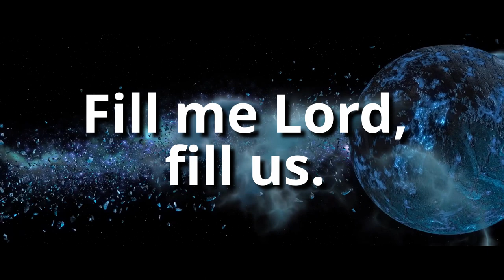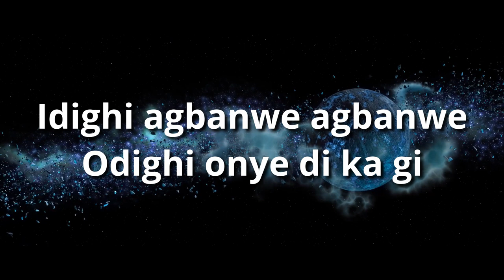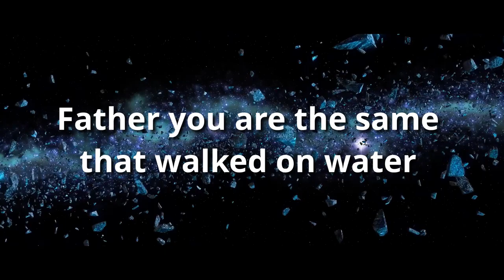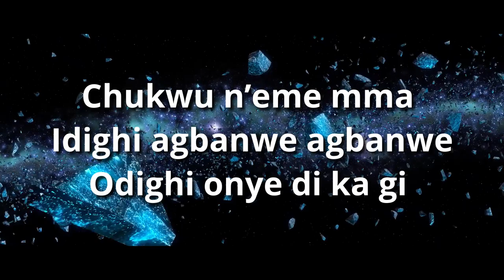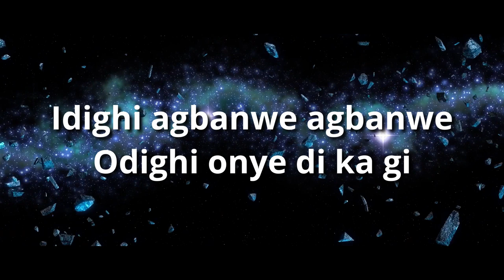Evang. Uche M.O.G: Idighi Agbanwe (Official Lyrics Video)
I present to this amazing piece from the throne of grace. Idighi agbanwe is a song of prayer, asking God to intervene and fight for his church because there are too many enemies fighting the church.

Make this song a daily prayer to the world church for us to concor the enemie.

Producer Gabriel Ebah. Recorded, mixed and mastered at Emzora Studio, Finland.